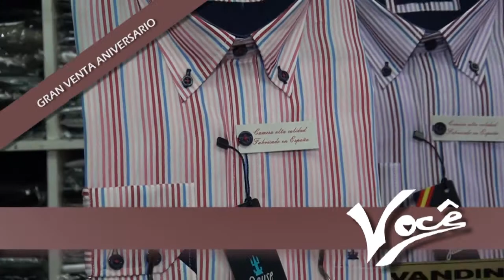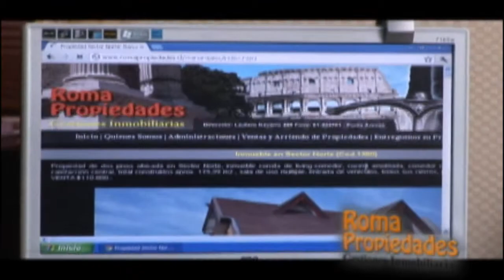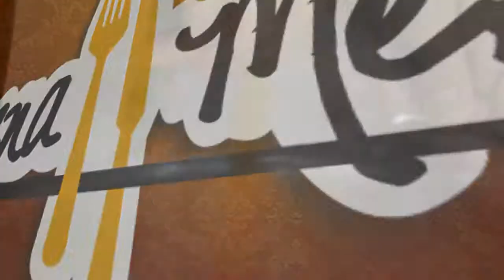Buena Mesa con los buenos muchachos - chupe de camarones